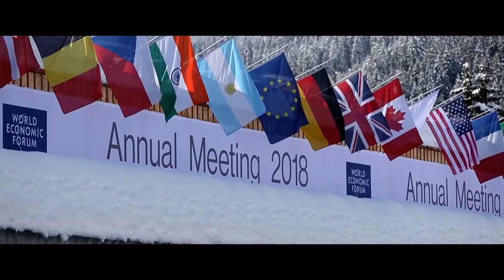The Forum - Trailer | The Green Screen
In times of rampant populism and growing mistrust of the elite, director Marcus Vetter accompanies the 81-year-old founder of the controversial World Economic Forum over a period of two years, as he works to achieve his mission: improve the state of the world.

When Klaus Schwab writes a letter to climate activist Greta Thunberg after her appearance at the WEF 2019, a dialogue begins between the generations that gives hope.

Can Klaus Schwab‘s vision bear fruit and can the WEF contribute to solving global problems? Or is it just another part of the problem and does it ultimately serve the interests of the global elite alone?

Save the date: a new session of The Green Screen will take place on 20-21 January!

The documentary ‘The Forum’ directed by Marcus Vetter, will be available online in all the European countries for 48 hours. Book your free ticket now, we have only 1,000!

After the screening, you can follow the debate that will take place on 21 January at 19:30 CET.